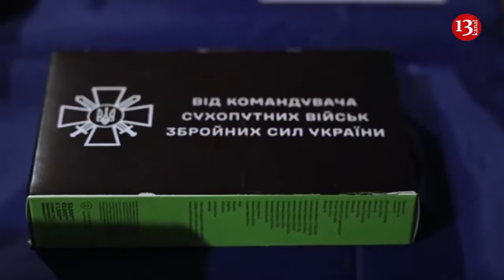US general: Syrsky to become unpleasant surprise for Russians on battlefield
Former Commander of the US Forces in Europe General Ben Hodges commented on changes in the top military leadership of Ukraine and said that Oleksandr Syrsky would be an "unpleasant surprise" for the Russian army.
This is reported by the telegram channel of the General Staff of Ukrainian Army.
Hodges noted that the decision to replace the Commander-in-Chief was difficult for the President. Since Zaluzhny was an effective commander "who was respected by soldiers and society, who was well known and respected by allies."
However, he added that Volodymyr Zelensky is in charge of everything for now and it is his prerogative.
"Especially in a democratic society - to have the man in the position of commander who, in his opinion, gives Ukraine the biggest chance to win. Oleksandr Syrsky, of course, is the officer who was chosen by the president to take command of the Ukrainian Armed Forces. This is not a Beauty Contest or a popularity competition. The president has chosen the officer he feels is more appropriate for this phase of the war. He's a fighter, he's experienced, he's tough. And I think the Russians are not at all happy to see another outstanding commander at the head of the Ukrainian Armed Forces," the former US army commander stressed.